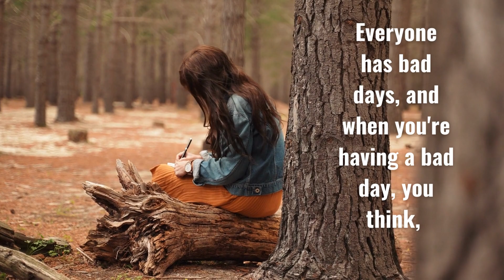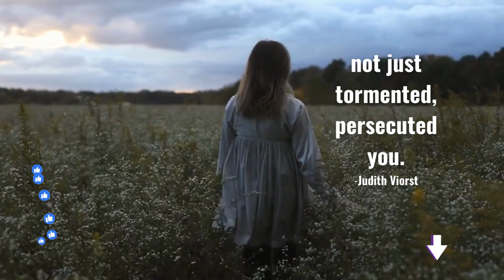A Positive Quote about the Universe